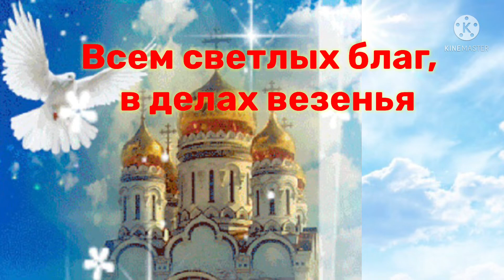С днем святой Варвары !!! Пожелания для вас!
В день святой Варвары, мои пожелания для вас. Всем здоровья , терпения. Будьте счастливы ! Моя музыкальная открытка для друзей. Красивые пожелания от всей души в день святой Варвары. Пусть Варвара поможет вам , пусть исполнит ваши желания. Делитесь музыкальной открыткой со своими друзьями.